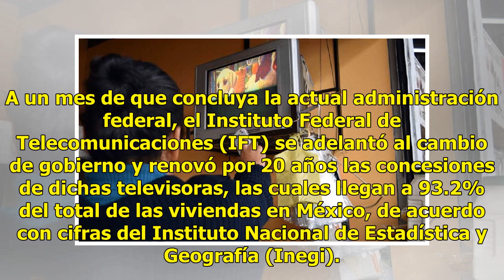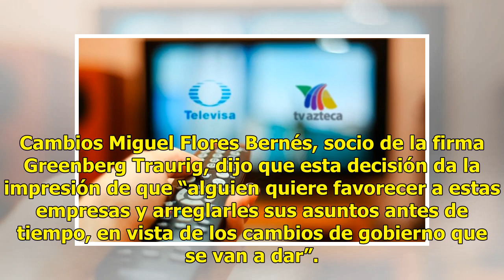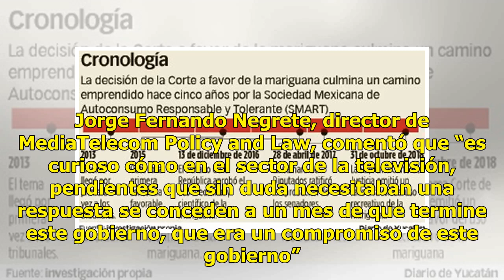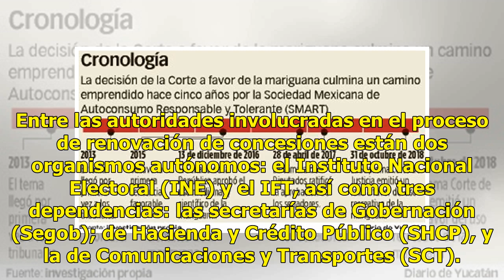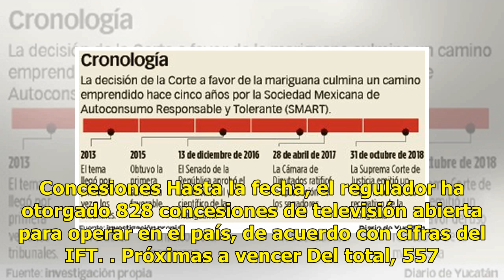Dan 20 años más de prórrogas a TV Azteca y Televisa - El Diario de Yucatán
CIUDAD DE MÉXICO (El Universal).— Las audiencias de Televisa y TV Azteca podrán acceder a sus canales de televisión abierta hasta 2041, gracias a que el regulador aprobó las prórrogas a las concesiones de ambas empresas televisoras. A un mes de que concluya la actual administración federal, el Insti...